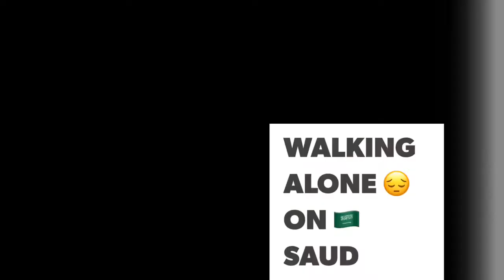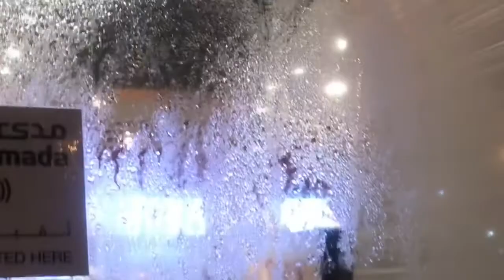SAUDI ARABIA NATIONAL DAY 2019 (Alkhobar Cornish, Alshamaliah, SAUDI ARABIA)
My simple celebration of saudi day